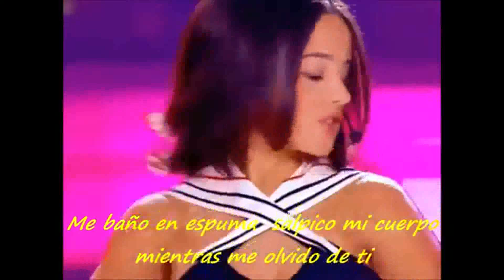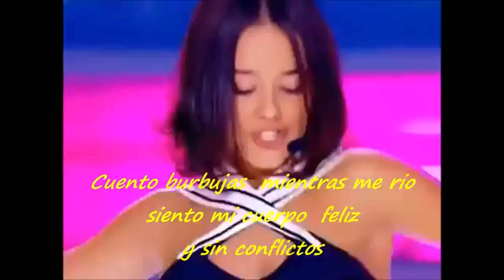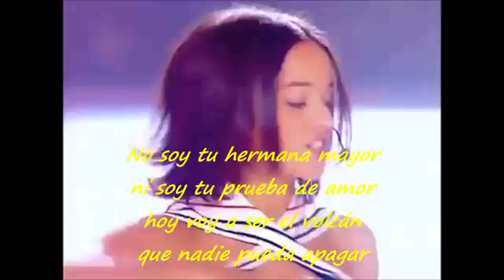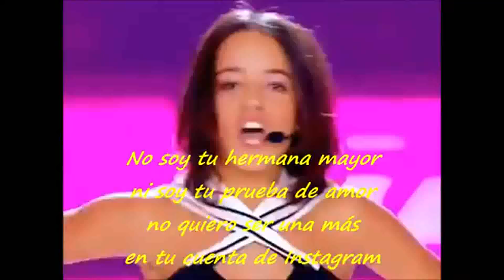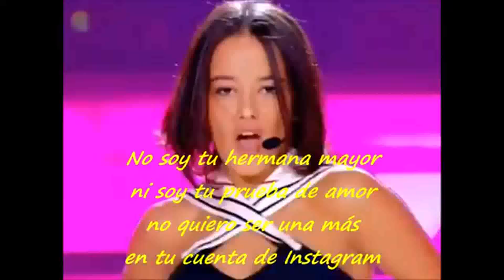J´en Ai Marre - Alizée- (Versión Spanish 2023) MIKEL WILD